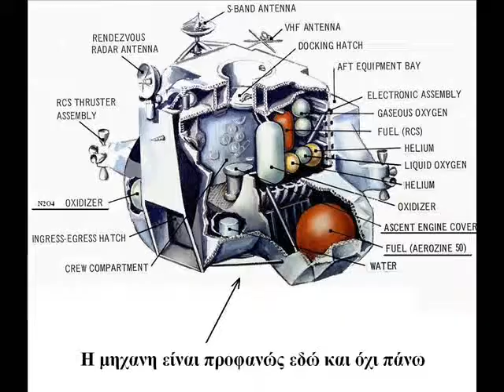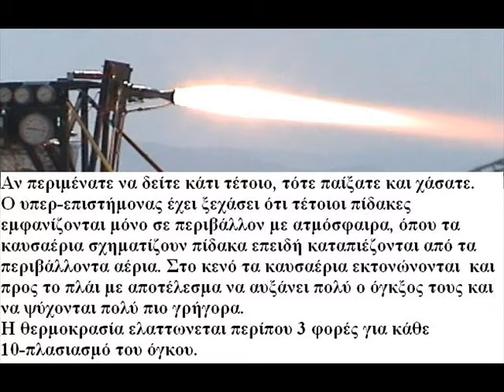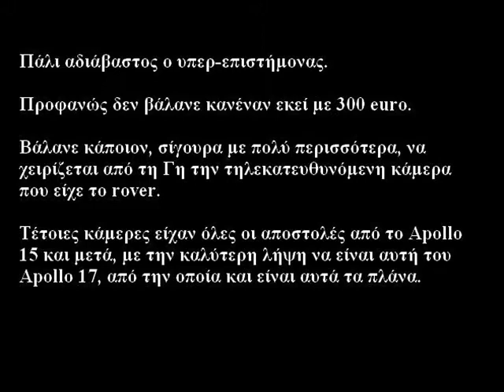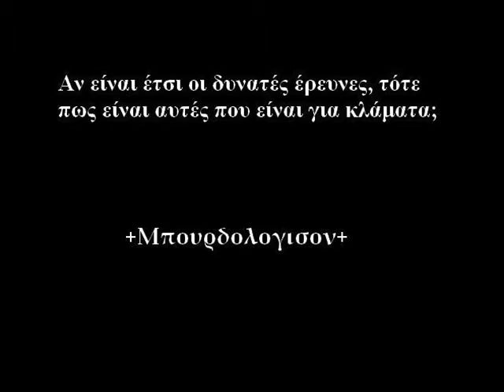Greek Lunar landing denial - LM lift-off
Ο Λιακόπουλος δίνει ρεσιτάλ ασχετοσύνης παρουσιάζοντας το βίντεο της αποσελήνωσης του Apollo 17.
Γιατί δεν φαίνεται φλόγα κατά την άνοδο του LM;
Ποιος κουνάει την κάμερα που βιντεοσκοπεί;
Μεγάλα ερωτήματα από έναν μεγάλο επιστήμονα.